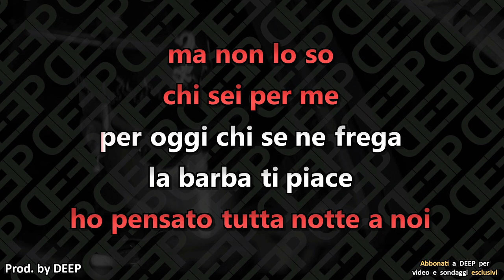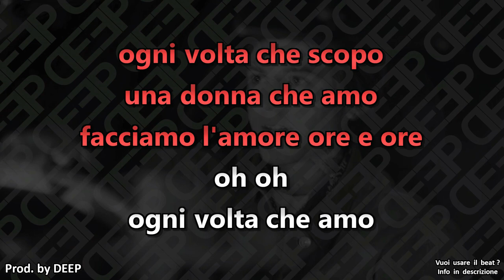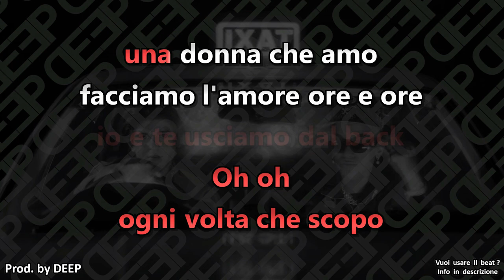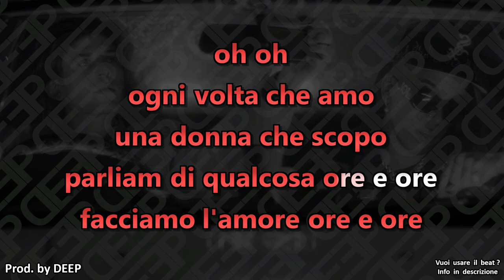Rkomi ft. Sfera Ebbasta: NUOVO RANGE (Karaoke - Instrumental)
Artisti: Rkomi, Sfera Ebbasta
Brano: Nuovo range
Album: Taxi Driver